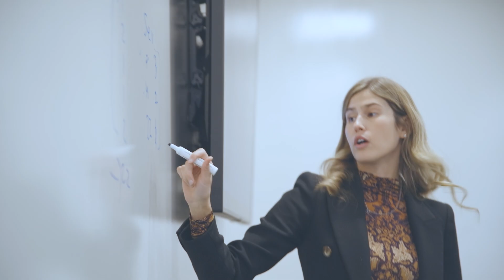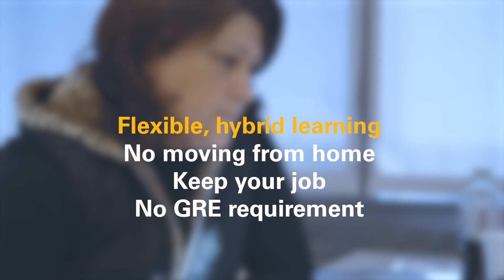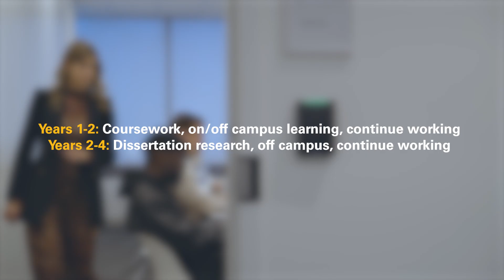Learn about CHP's Ph.D. in Health Related Sciences program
VCU College of Health Professions Doctoral Program in Health Related Sciences provides a unique opportunity for health care providers interested in assuming leadership positions in teaching, research, and administration.
- Flexible, hybrid learning
- Keep your job
- No GRE requirement